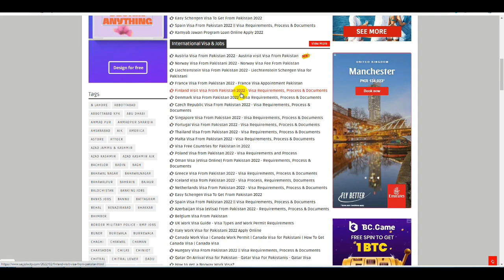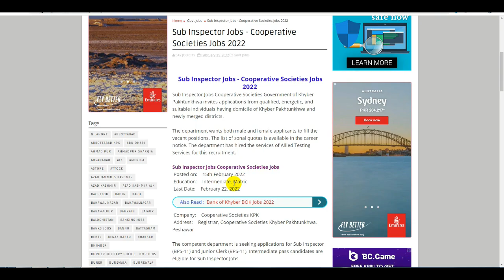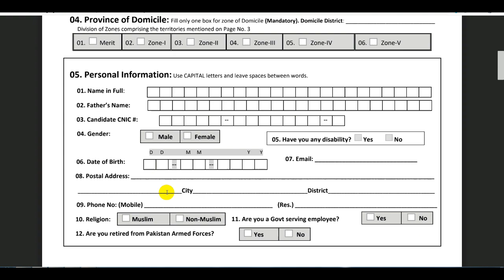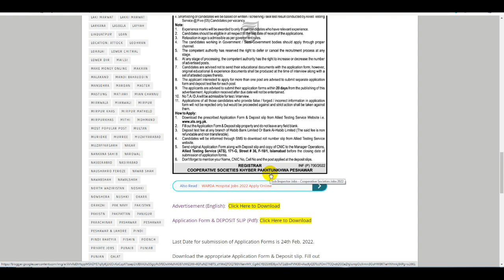Sub Inspector Jobs 2022 - Sub Inspector Application Form 2022 - Cooperative Societies Jobs 2022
Sui Gas Jobs 2022 Online Apply - SNGPL Jobs 2022 - Sui Northern Gas Jobs 2022 -Latest Govt Jobs 2022

FBR Jobs 2022 Apply Online - Federal Board of Revenue FBR Jobs 2022 - How to Apply FBR Jobs 2022